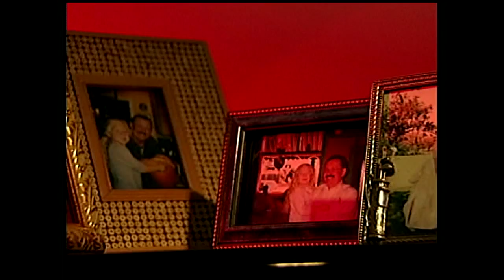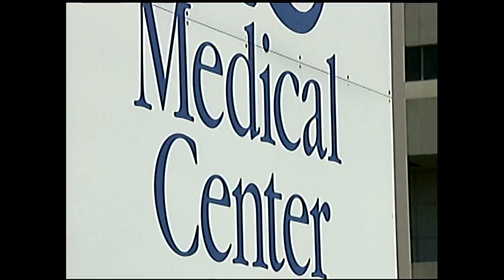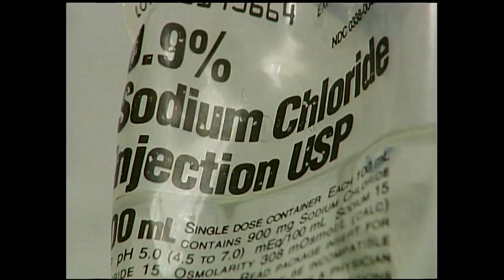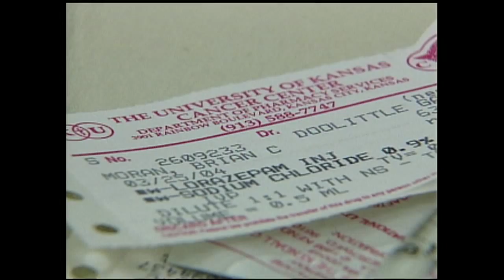Brian Moran's Story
The story of Brian Moran who bravely battled esophageal cancer.
He wanted to be part of news story to help others avoid this terrible disease